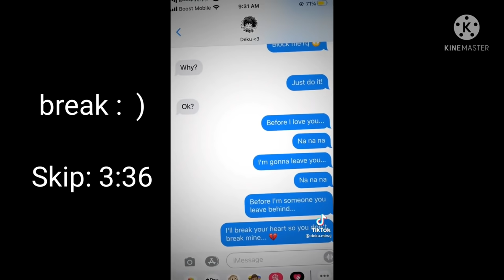1#Class 1-a react to BkDk au || Gacha || Mha/Bnha || ✨TikTok✨{Part2?}, || Creaditor in desc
༻♡ Creditor ♡༺

2⇨ @bakuxdeku_love
3⇨ @bkdk_place
4⇨ @therealdynamight...
5⇨ @anime.x.baka
6⇨ @anime_goku1232
7⇨ @dekus.hips_
8⇨ @deku.minag.
9⇨ @white_charcole
10⇨ @kyomi_shim
11⇨ @sorrymidoriya
12⇨ @dekus.hips
13⇨ @bakudeku_stand